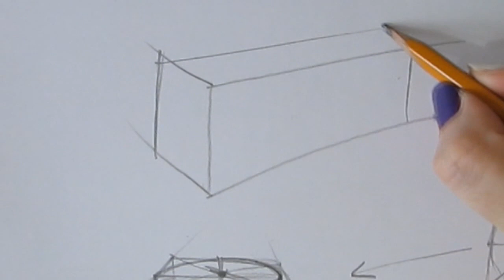Вопрос Ответ №5 ЧТО ТАКОЕ ПЕРСПЕКТИВА !?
Спасибо за пальчики вверх!

В этом видео поговорим о перспективе!
О линейной прямой и световоздушной!